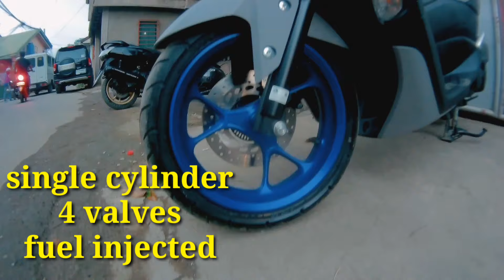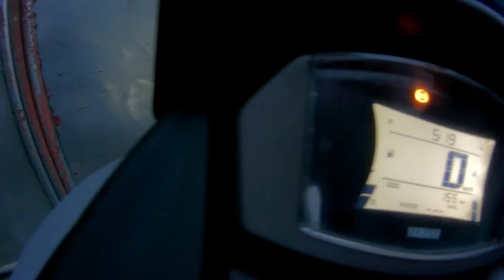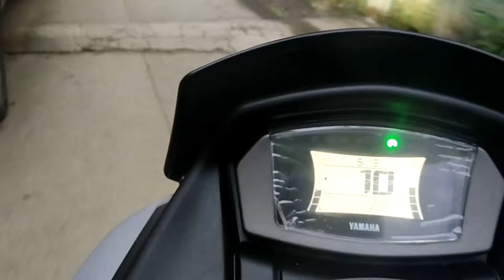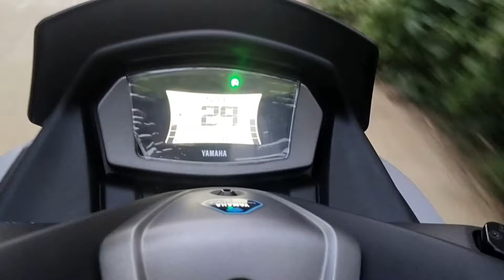NMAX 2021 ABS ICON GRAY STOP AND START SYSTEM|SMART CONNECT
NMAX155ABS AVAILABLE IN PHILIPPINES

CASH 144,500 AND INSTALLMENT
4stroke
bluecore
liquid cooled
sohc
single cylinder
4valves fuel injected
variable valve acctuation
traction control system
STOP AND START SYSTEM
7.1 L CAPACITY TANK

ang ganda na nya lalo kasi upgrade pa nila ang dating nmax